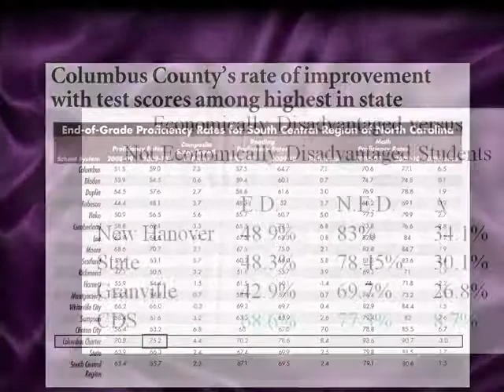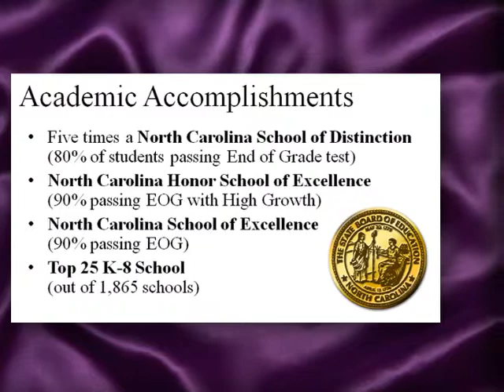RBA Cary Andrews Intro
An introduction video for Cary Andrews, Associate Superintendent for Reading and Language Arts of The Roger Bacon Academy at the ADI Conference in Eugene Oregon on Monday July 25, 2011.